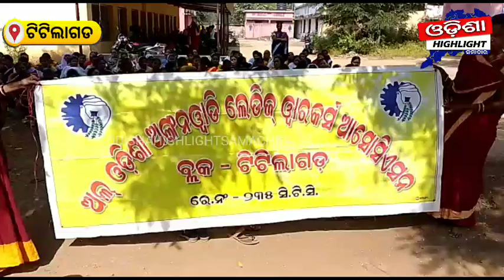ଟିଟିଲାଗଡ଼ ବ୍ଲକ ସମ୍ମୁଖରେ ଅଙ୍ଗନବାଡି କର୍ମୀଙ୍କ ଧାରଣା_odishahighlightsamachar